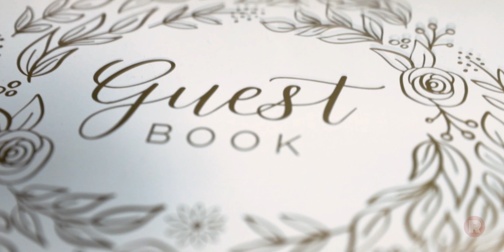"MR. AND MRS. RIGHT" | TRINITY BAPTIST CHURCH | WEDDING OF E.J. AND SARAH WRIGHT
Christmas weddings are always exciting, and Sarah and J embraced it wholeheartedly.   The Christmas trees and ornaments were awesome accents to a gorgeous wedding, where Mr. and Mrs. Right sealed the deal.